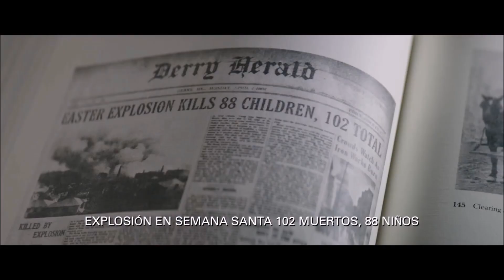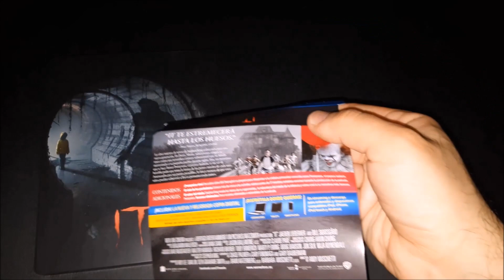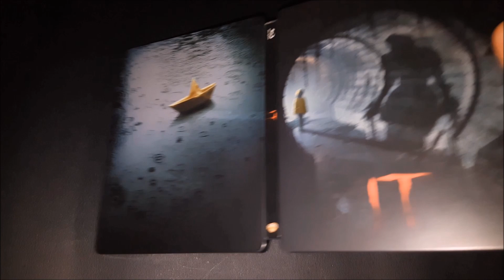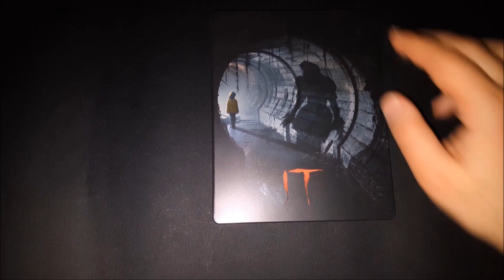IT STEELBOOK UNBOXING 2017